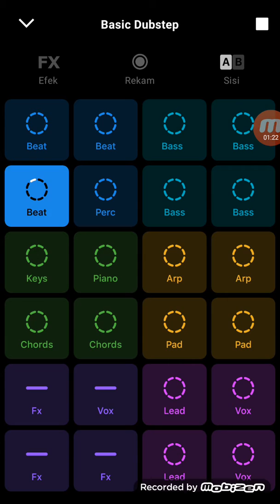Ratchet Face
My first song that i make on Groovepad, this may have a very bad audio but i'll be back with fresh Audio!